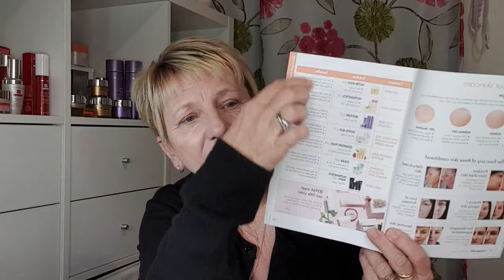Online Beauty course week 2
Tonight we will be discussing all the different skin conditions how to diagnose them,  and which skincare ranges can help.